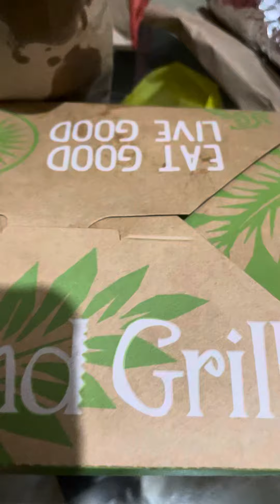Jamaica Good Food always nice meeeee love Jamaica Bad